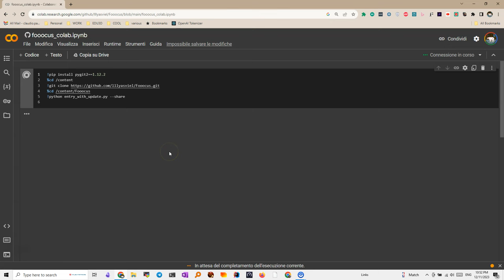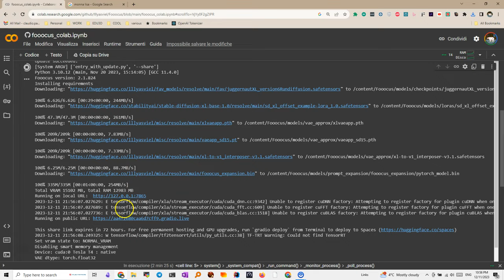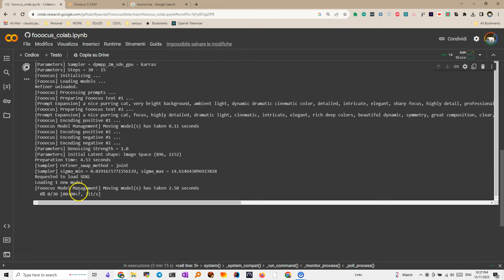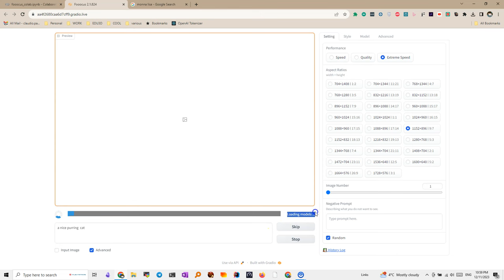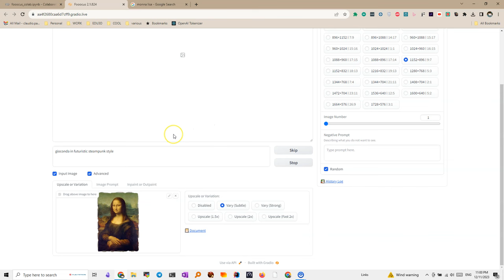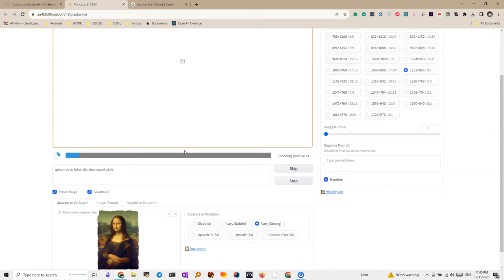fooocus on colab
Istruzioni
1. andate nella pagina di fooocus oppure ancora piu' direttamente andate nel notebook colab

2. cliccate sul play della prima cella, dopo qualche minuto che ha fatto le sue cose, cliccate sul link App started successful. ovviamente il secondo link e vi si aprira' la pagina web.

Piu' semplice di cosi' non si poteva fare...